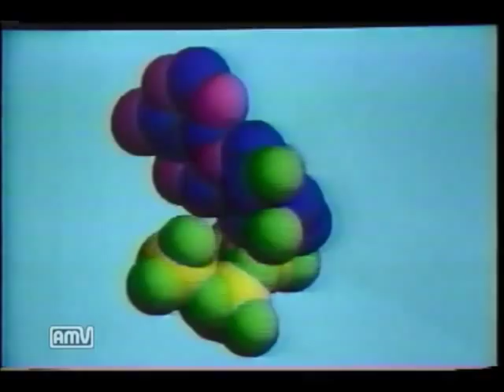【ローカルCM】寿製薬【長野】